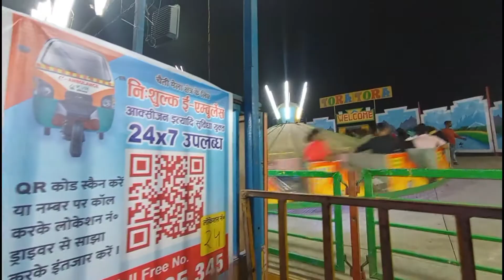Parth pehli baar jhula jhul ra h😁😁